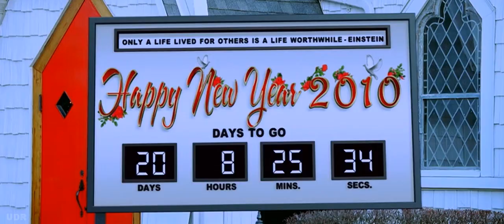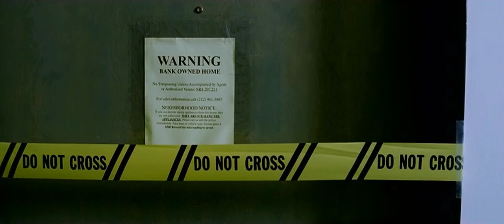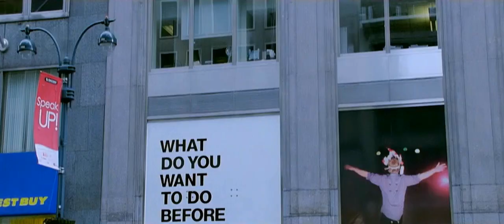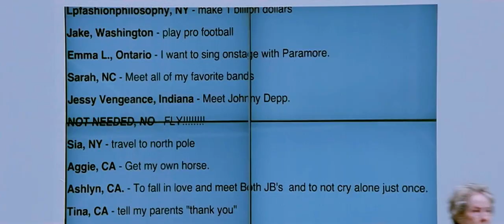Aas Paas Khuda 1080p Full Video Song | Anjaana Anjaani | Ranbir Kapoor, Priyanka Chopra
Lyricist - Vishal Dadlani, Shekhar Ravjiani